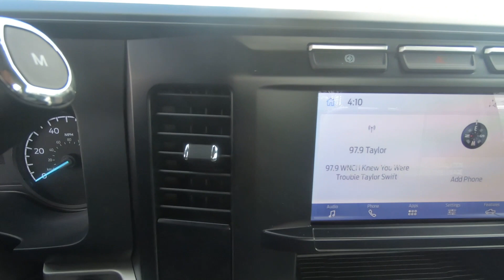New 2024 FORD SUPER DUTY F-600 DRW XL 4WD Reg Cab 145" WB 60" CA Truck For Sale In Columbus, OH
Please visit Ricart To Business to view this New OXFORD WHITE 2024 FORD SUPER DUTY F-600 DRW XL 4WD Reg Cab 145" WB 60" CA for sale near Columbus, Ohio.

Stock #: FTR2074

Description:
2024 FORD SUPER DUTY F-600 DRW XL 4WD Reg Cab 145" WB 60" CA
New 2024 Ford Super Duty F-600 DRW Truck is For Sale in Columbus, Ohio. This model has a Power Stroke 6.7L V8 DI 32V OHV Turbodiesel engine, Automatic transmission, and is finished in White paint. Whatever questions you might have about this vehicle, you can be certain that our sales advisors can assist you every step of the way. On top of that, our financing experts are prepared to help you find the lease or finance option that is right for you. Find us at 4255 S Hamilton Road in Groveport, OH 43125, servicing customers throughout Central Ohio.